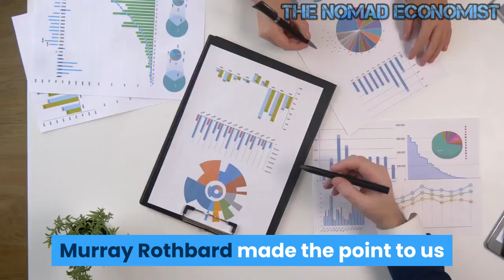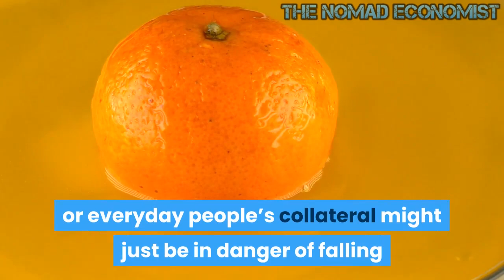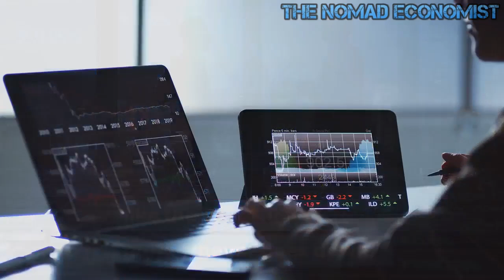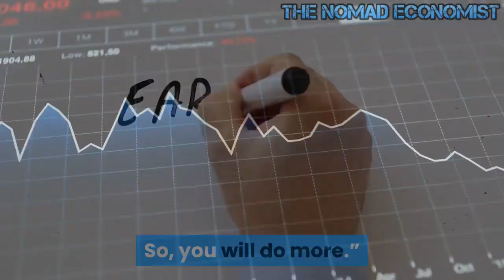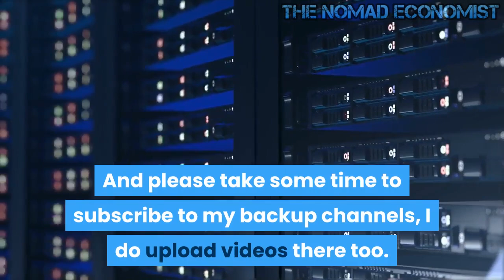The End of the Sound Economy